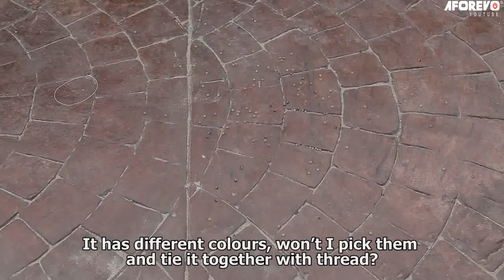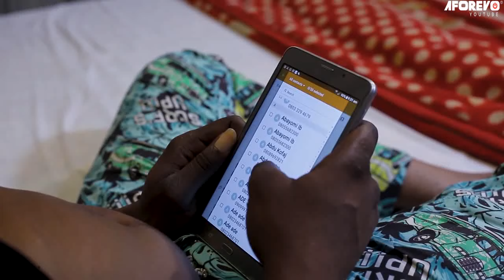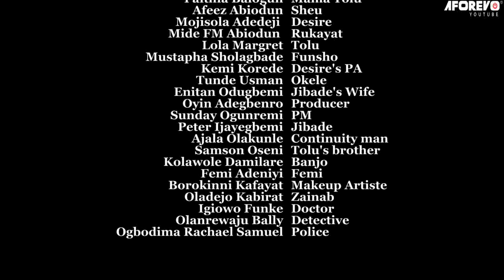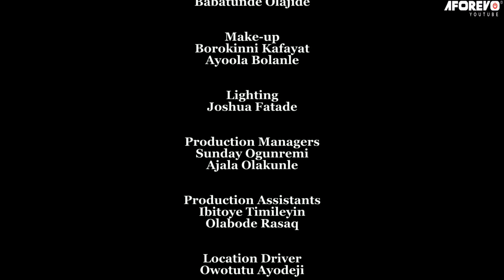IYAWO ALHAJI META - A Nigerian Yoruba Movie Starring Mide Martins | Kemi Korede | Faithia Balogun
A lady wants to be an actress against her husband's wishes, bringing marital issues.